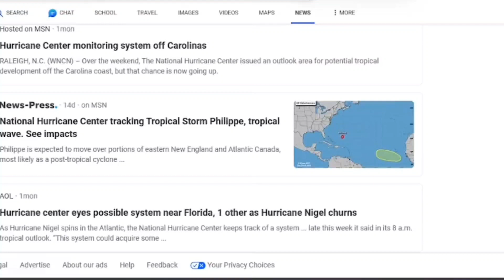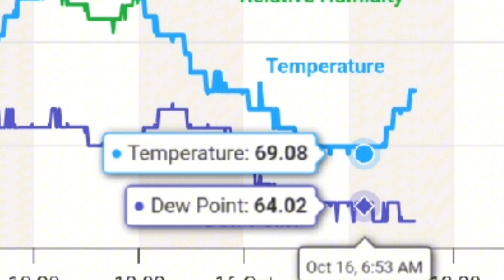a meme comp im unfortunatently never finishing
originally planned to be an offensive memes comp, planned for January 2024